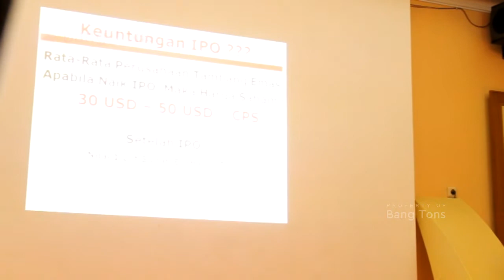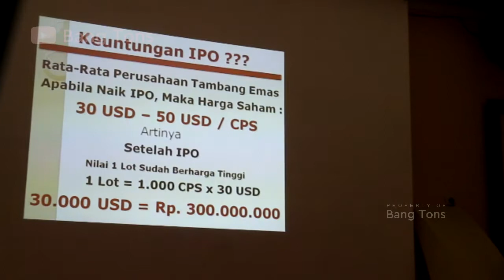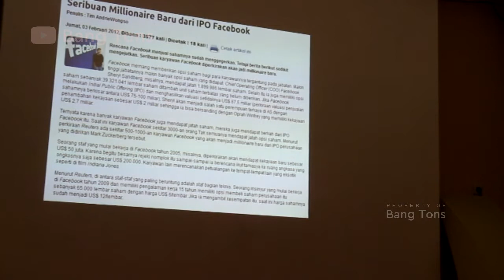Part 5 - Presentasi Bisnis MLM Saham ECMC Tahun 2012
Presentasi Bisnis MLM Saham ECMC Tahun 2012

Semoga dari rangkaian video ini banyak pelajaran/ insight positif yang bisa di petik, kita jadikan motivasi atau pelajaran baik, walau ini adalah rekaman video tahun 2012

Selamat menonton part by part, video ini totalnya 9 part.